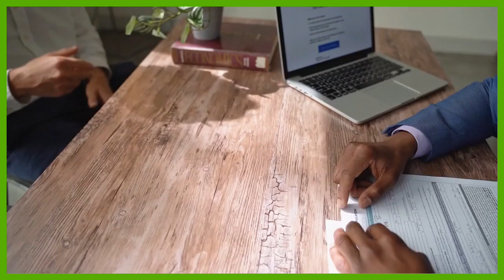मासूम बच्ची के साथ पुलिसवाला कर रहा था ग!लत हरकत, रंगे हाँथ पकड़!या, हुई भरदम कुट!ई !